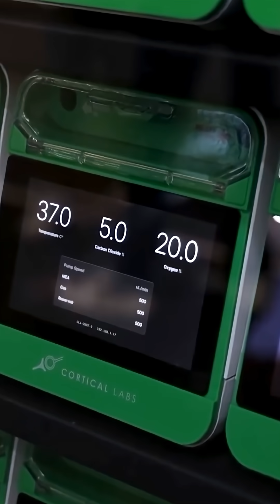Menselijkse cellen in AI-systemen?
Filosoof Susan Schneider onderzoekt de toekomst van kunstmatige intelligentie, de grenzen van de geest en de ethische dilemma’s van een wereld waarin machines kunnen denken, voelen en misschien zelfs ‘zijn’.

Zullen we ooit machines kunnen maken die echt bewust zijn? En kan dat met enkel siliconen, of moeten de chips uiteindelijk meer op hersenen gaan lijken, en misschien zelfs deels uit levende hersencellen bestaan? Als dat zo is, zou een hybride of synthetische intelligentie dan ook de grenzen van het menselijk bewustzijn kunnen oprekken?